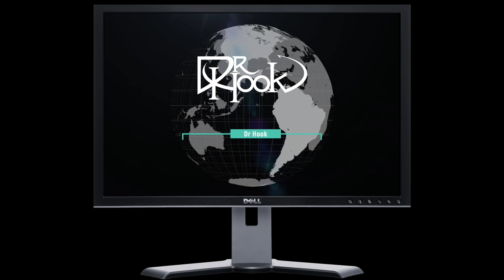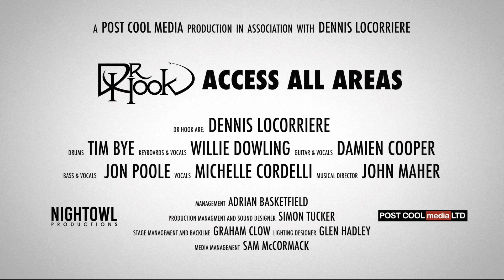Dr Hook Access All Areas | Episode 6 | Dr Hook 50th Anniversary Tour UK 2021/22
🥰 We just wanted to say thank you!

DR HOOK, Legendary Voice, Dennis Locorriere, presents the Dr Hook 50th Anniversary UK Tour 2021/22

Dr Hook Starring Dennis Locorriere